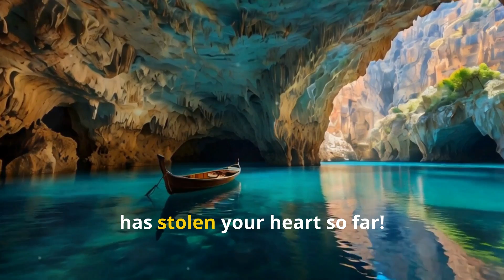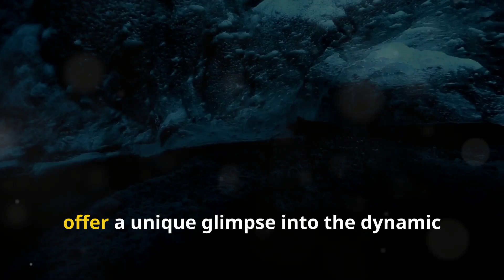Best Caves for Travel and Exploration (Top 15)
Explore the 15 most breathtaking caves in the world that you need to see to believe. These stunning natural wonders will leave you in awe of the earth's beauty!